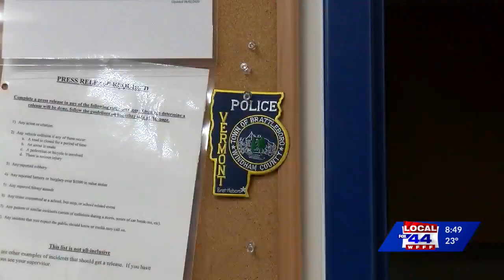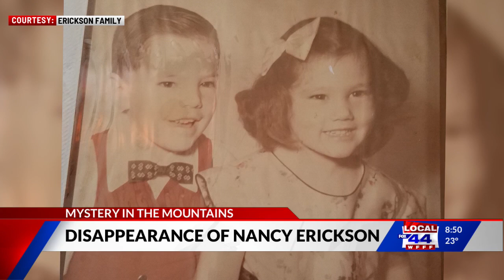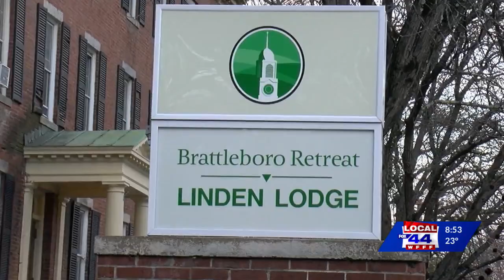Mystery in the Mountains: Nancy Erickson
We're traveling to Brattleboro, Vermont on this week's Mystery in the Mountains. Local 22/44's Libbi Farrow has an exclusive, never reported missing persons case.